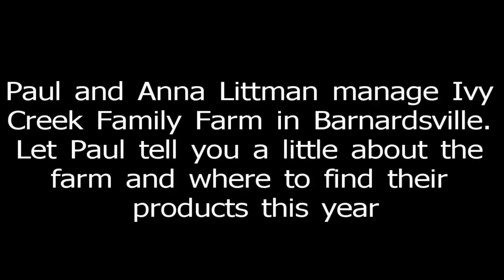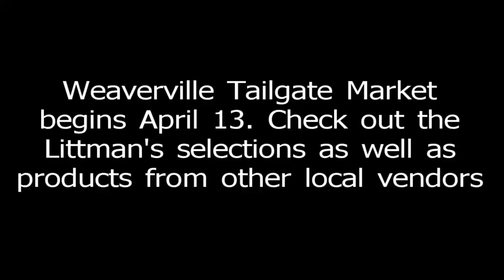Ivy Creek Family Farm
Paul Littman of Ivy Creek Family Farm talks about his farm.